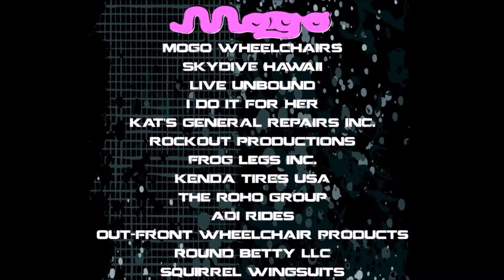Roho For Trunk Support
ROHO Dry Floatation Seating. Here using the QUATRO 4 in Quad Chamber cushion. Inflating front sections firm and setting rear chambers at lower psi. This helps me as a c6 complete SCI gain more trunk support to increase my indepency.

Roho Elite team rider Damon Boiser